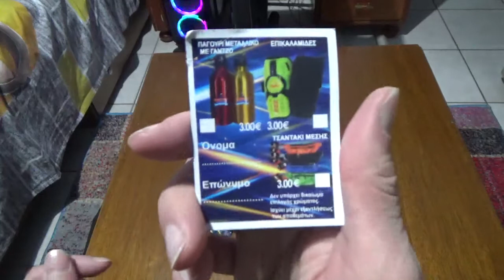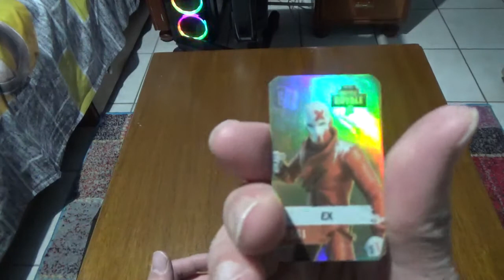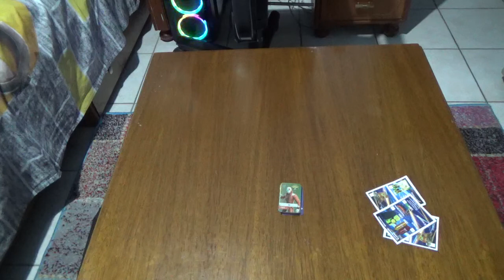Fortnite chapter 2 season 3 φακελάκια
Σε αυτό το βίντεο ανοίγω φακελάκια με τάπες Fortnite chapter 2 season 3

Αφήνω link για το playlist του Fortnite chapter 2 season 3 φακελάκια